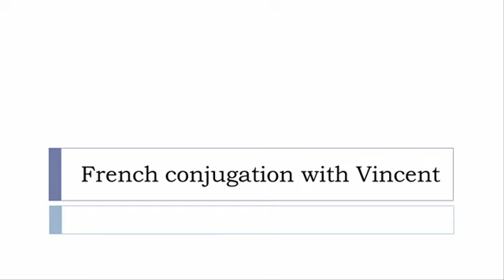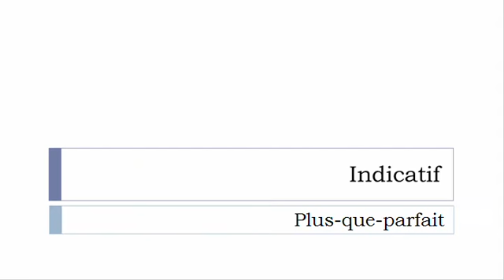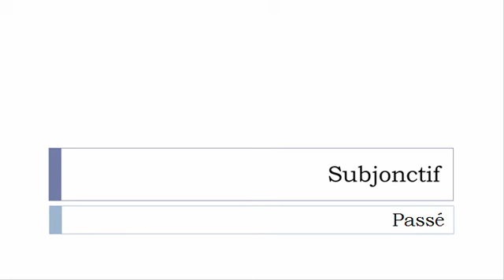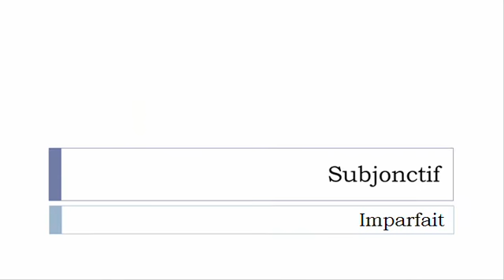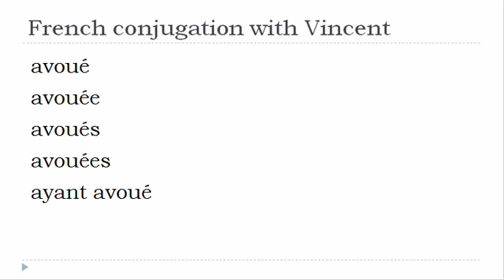French verb = All tenses # Avouer